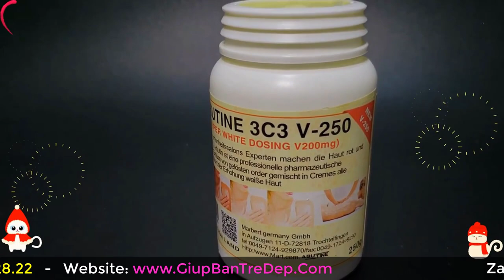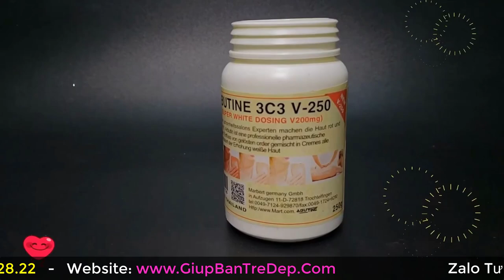Abutine 3C3 giá bao nhiêu? Mua kem kích trắng Abutine 3C3 ở đâu?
Abutine 3C3 giá bao nhiêu? là câu hỏi mà nhiều bạn thắc mắc, vì thấy giá bạn trên thị trường loạn cả lên. Trong video này, shop Giúp Bạn Trẻ Đẹp bên mình sẽ giải thích cho bạn hiểu rõ hơn nhé.
Nếu bạn chưa biết mua kem kích trắng Abutine 3C3 ở đâu hoặc chưa có kinh nghiệm mua thì có thể mua của shop mình để yên tâm hơn nhé.